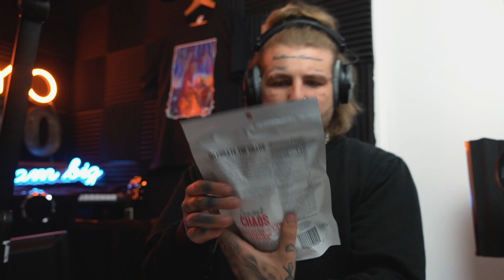LOOK WHAT A SUBSCRIBER SENT! (PART 2!!!!)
All other media content, including original video footage, in this video is the property of Luke Bailey (BAYO) . It has been licensed appropriately and must not be used or re-distributed without prior consent and permission.